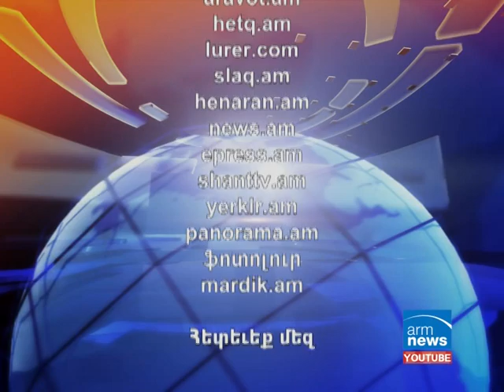ArmComedy 075 - Ֆիլիպ Աշկունց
Շաբաթվա լրատվության երգիծական ամփոփում: Դիտեք ԱրմՆյուզի եթերում ամեն չորեքշաբթի և շաբաթ 20:30, կրկնություն` հինգշաբթի 14:30 շաբաթ 23:30
Կիրակի օրերին 11:00-12:00 և 22:10-23:00 ArmComedy ԺԱՄ Արմնյուզի եթերում, դիտեք շաբաթվա երկու թողարկումը իրար հետևից:
Միացեք մեզ`